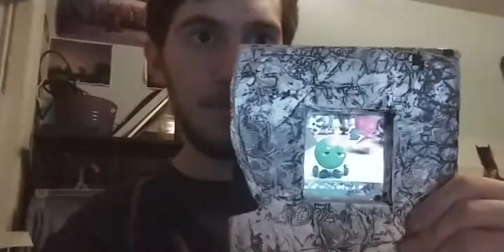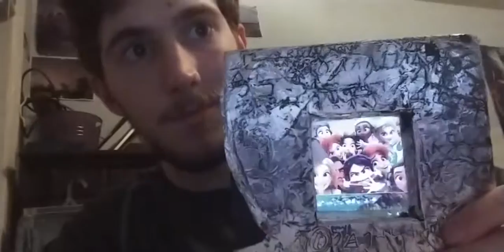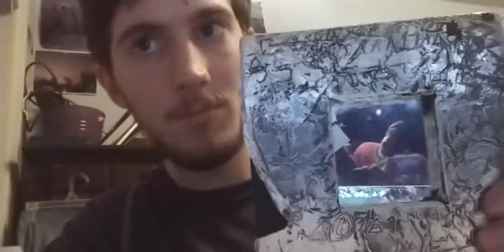Ralph Breaks The Internet Official Trailer 2 Reaction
Dat song @ the end @_@ itz ah classic and all but *sigh*